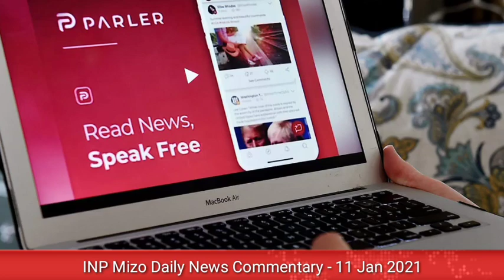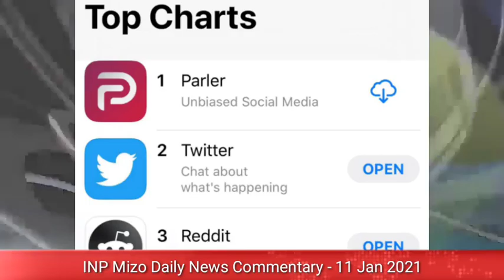Trump-a Twitter suspend tu chu: Mike Pence hian a pu a phatsan leh dawn em?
Trump-a Twitter suspend tura thupek petu chu: Mike Pence hian a pu a phatsan leh dawn em?

👉Joe Biden-a Nemngheh a ni ta! Eng thu nge Trump an a sawi? Impeachment a tawk ang em?